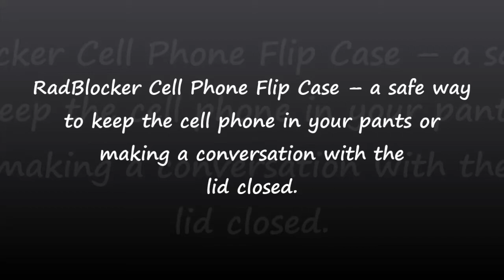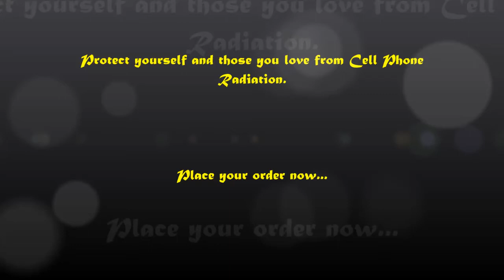RadBlocker® - RADIATION free flip case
RadBlocker Cell Phone Flip Case for iPhone4 / 4S / 5 / 5S and SAMSUNG GALAXY S2 / S3 / S4
RadBlocker Cell Phone Flip Case -- a safe way to keep the cell phone in your pants or making a conversation with the

lid closed.
Protect your body from electromagnetic radiation emitted by your cell phone.
The RadBlocker pouch is a premium quality case, designed to protect your body from cell phone radiation.

The Anti-radiation case utilizes a protective shield between the outer and inner layers of the rear portion of the pouch to minimize electromagnetic exposure to your vital areas.

Model & Size:
matched for Iphone 4 / 4S / 5
Inner size - 11.3 cm X 5.7 cm X 1 cm / 4.48 inch X 2.24 inch X 0.39 inch

Product Features
 Radiation blocker pouch
 Premium quality leather
Brand New Leather Case, Clip, Cover, Pouch for your cell phone
Dual Magnets for superior close
Bold & Impressive stitching
Soft Felt interior
Strong Durable fixed belt clip
Perfect fit: precisely engineered to fit your phone perfectly
Impeccable Workmanship
Stay close to your body allowing you to feel the vibrate mode clearly
The inside out the pouch is lined with a velvety felt like cloth to protect your device from scratches
Dark Black Rich Leather (Man-Made)
Perfectly custom fit for your Phone/PDA
Strong fixed durable belt clip on the back
Sharp, bold & impressive stitching Accessory ONLY.
Phone not included.
This case may not accommodate your device if you have a hard/skin cover on it!

Protect yourself and those you love from Cell Phone Radiation.

Complete your protection from cell phone radiation by using radiation free Air-tube headset.
You can look for it at our Smart-Safe.com product line of Air-tube headset.